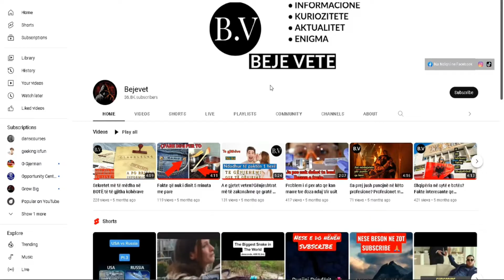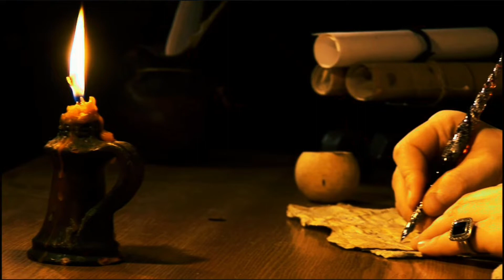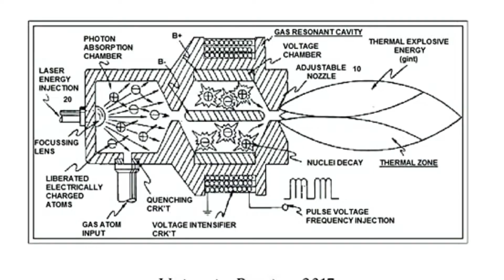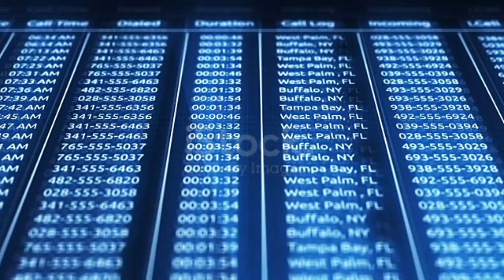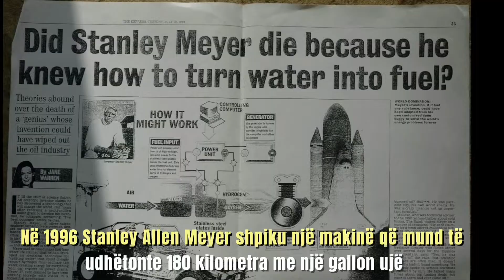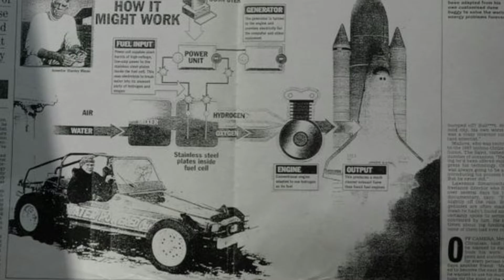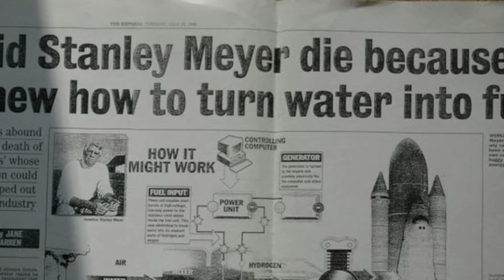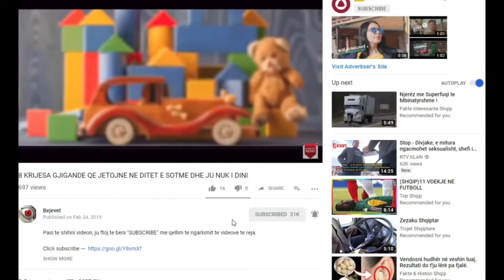Cfare ndodhi me Njeriun qe SHPIKU Makinen me Uje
Histori të panumërta misterioze që përshkojnë anë e mbanë botën. Fenomene të veçantë dhe ngjarje të habitshme. Këto mistere kanë shumë vite që ekzistojnë dhe ende mbeten të pazgjidhura. Njerëzit zhduken për arsye të ndryshme. Shumica kanë ikur, disa janë rrëmbyer apo vrarë, por shumica janë gjetur në fund. Por disa njerëz duket se janë zhdukur pa lënë gjurmë. E disa jane vrare ne menyre aq perfekte sa te duket gjithcka si vdekje natyrore. Por kur provat mungojnë, policia dhe shkenca mjeko-ligjore nuk mund gjithmonë të zgjidhë krimin ose te pakten keshtu thonje..
Kush e vrau njeriun që shpiku makinën me uje? A vdiq nga shkaqe natyrore apo dikush e donte te vdekur?

Behu pjese e komunitetit tone dhe fal dashuri